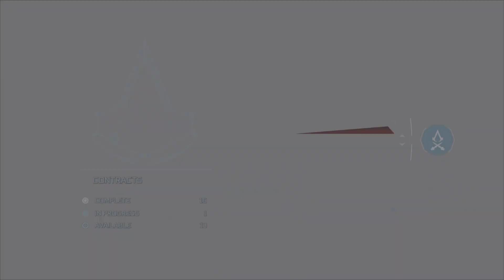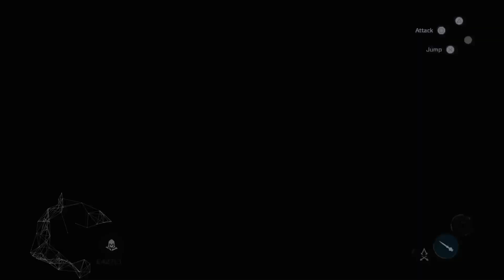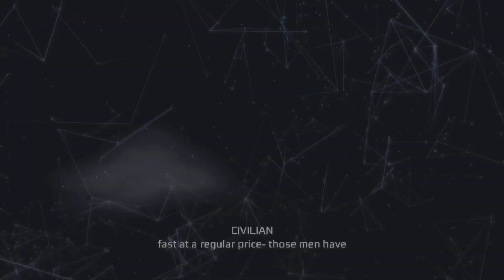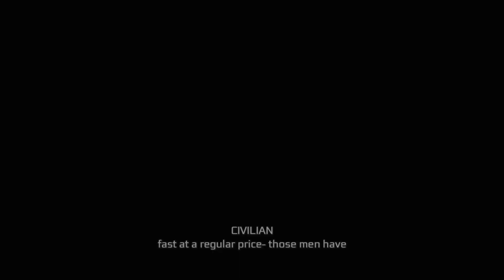Assassin's Creed 3 Platinum playthrough Part 19